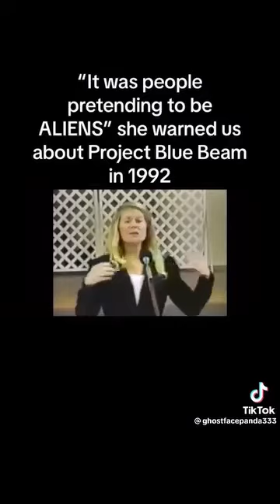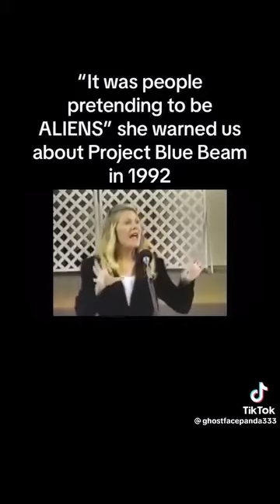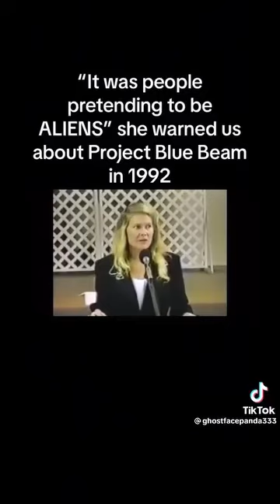WE ARE THE “ALIEN” (unknown) TO OURSELVES — “THEY” ARE YOU!!!